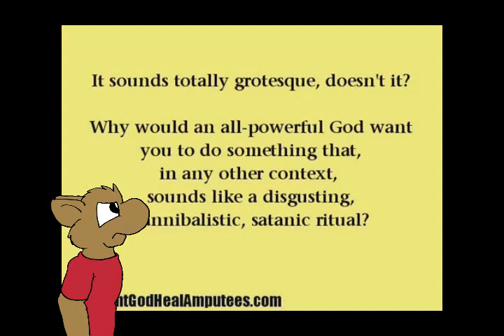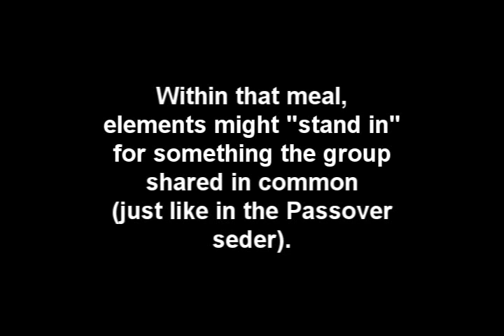10 Answers Every Fundy Atheist Should Hear, Part 9